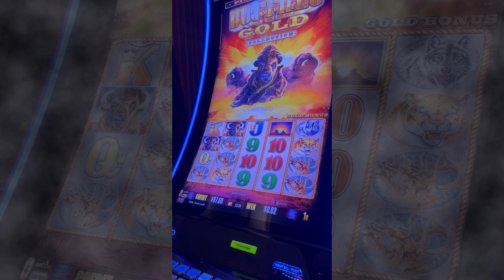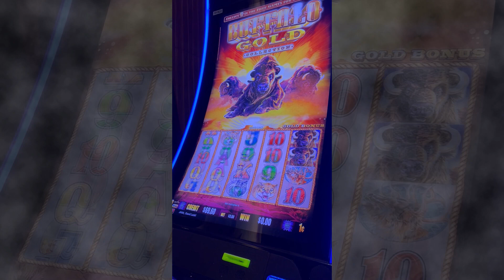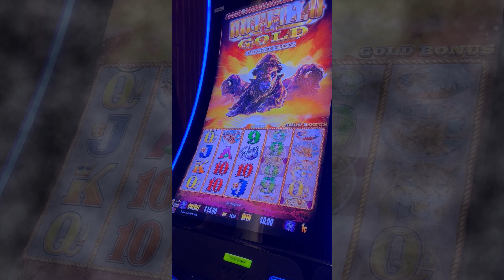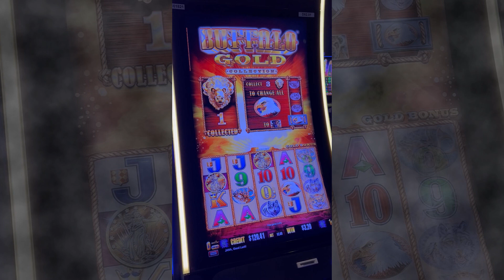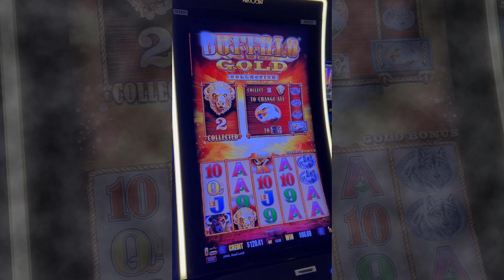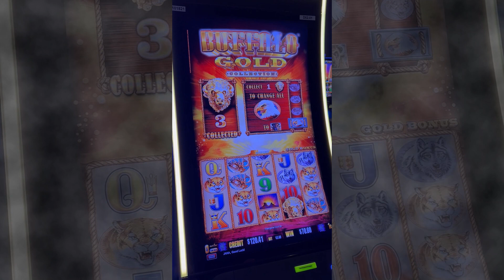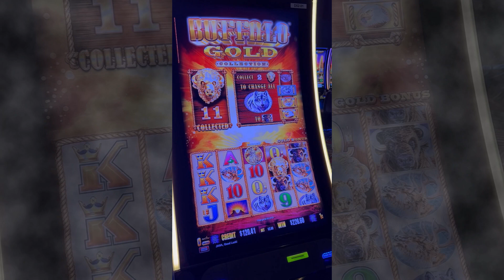Hubby vs Wifey Challenge Playing Buffalo Gold!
Which one of us will win in this epic Hubby vs Wifey slot challenge?!

We are just a travel loving couple sharing our casino slot adventures with you!

Please remember to gamble responsibly. Don't play with money that you can't afford to lose! These are games and you will not always win!

© All video uploads are the intellectual property of Payline Adventures. You do not have permission to reuse or publish any part of them without written consent.